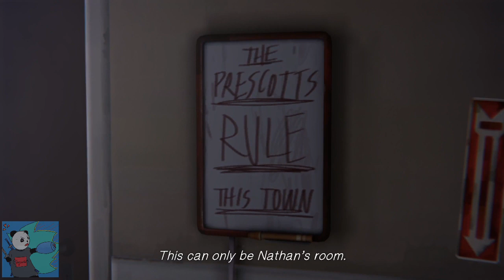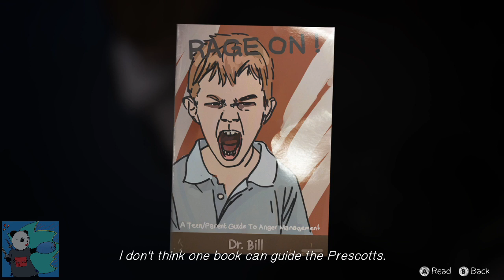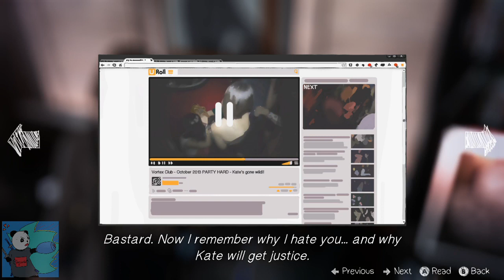Panda Plays - Life Is Strange #13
Entering the boy's dorm... interesting.

For some reason I highly doubt that most boy's dorm rooms are similar to the one in this game.

Idk, I never lodged at my colleges XD